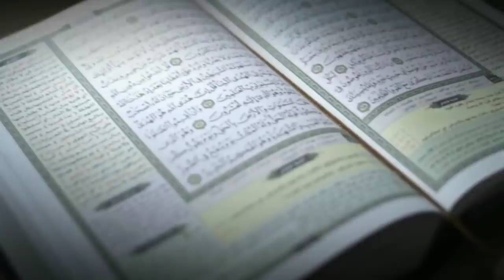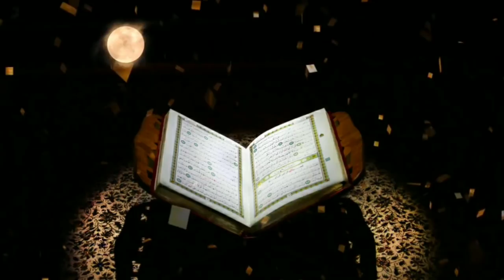Shab E Barat Ki Nafil Namaz Ka Tarika | शब ए बरात की नफ्ल नमाज़ों का तरीका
is video me aapko shab e barat ki nafil namaz ka mukammal tarika bataunga Shab e barat ki raat ibadat kaise karen namaz e nafil kaise padhen shab e barat ki fazilat kya he full details Quran and hadis ki roshni me